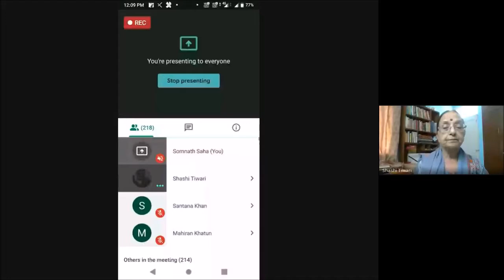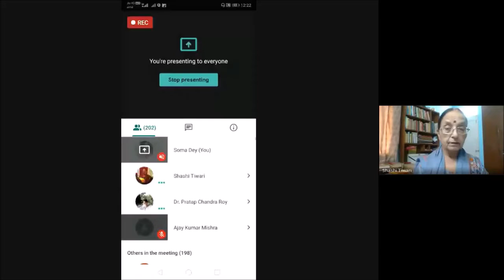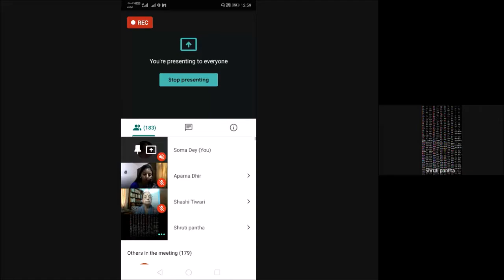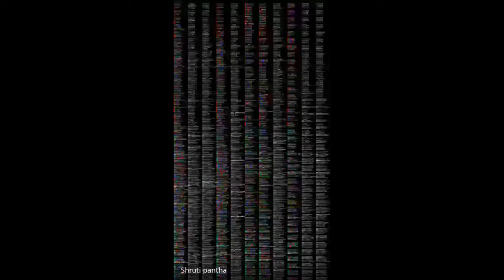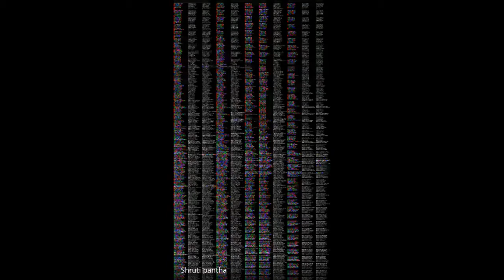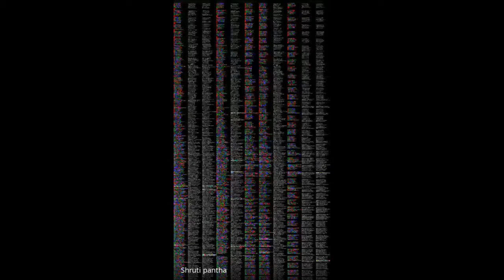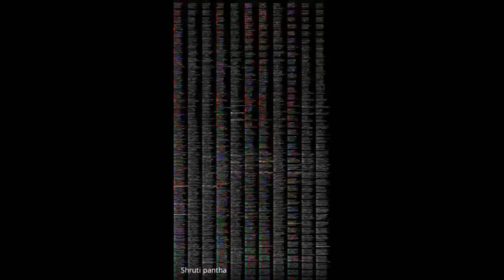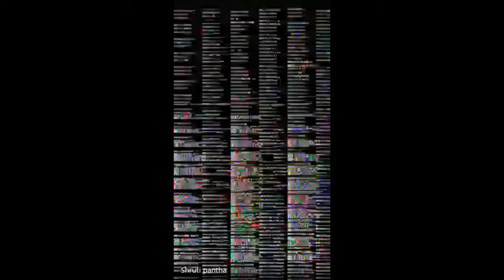Significance of Sanskrit Literature in Preservation of Human Life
“Significance of Sanskrit Literature in Preservation of Human Life’’, a two day international webinar organized by Department of Sanskrit, Sidho-Kanho-Birsha University, Purulia, West Bengal

Moderator - Dr. Ajay Kumar Mishra

Speakers -
1. Dr. Shashi Tiwari,  President, WAVES (India)
2. Dr. Aparna (Dhir) Khandelwal, Secretary (Admin.), WAVES (India)
3. Prof. Dinesh Chandra Shastri, GC Member, WAVES (India)